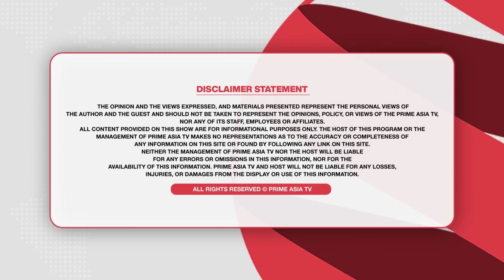Prime Discussion (1817) || ਨਿਤੀਸ਼ ਕੁਮਾਰ ਤੇ ਭਾਜਪਾ ਦੀ ਖਿੱਚੋਤਾਣ ਬਿਹਾਰ ਵਿੱਚ ਸਿਆਸੀ ਸੰਕਟ ਦੇ ਸੰਕੇਤ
24 hours Local Punjabi Channel